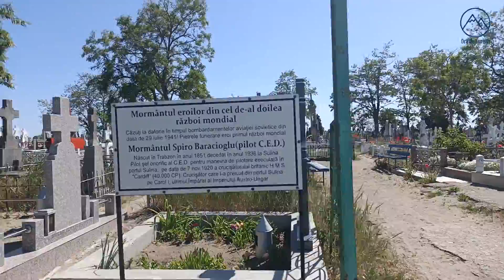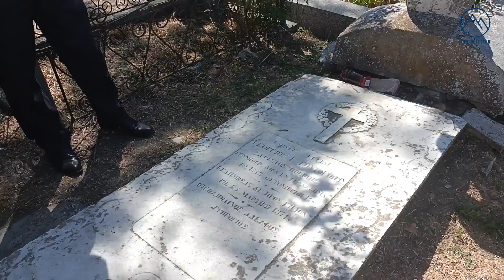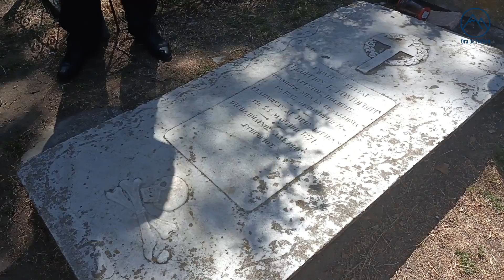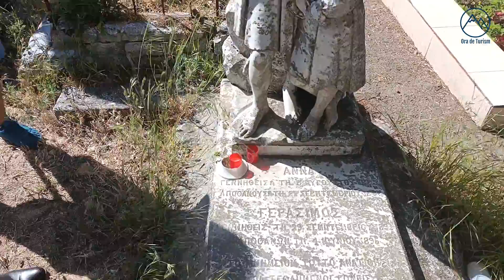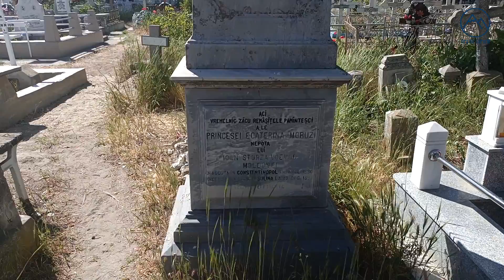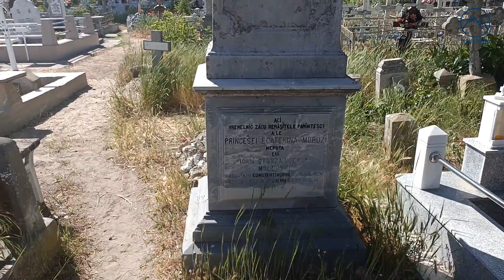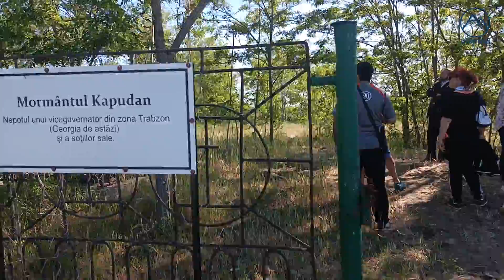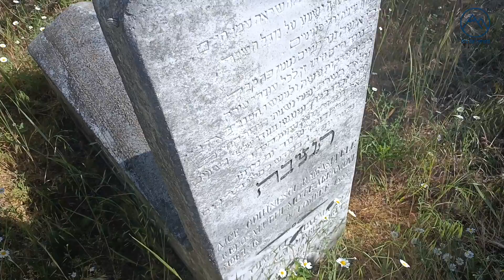Sulina. Cimitirul Comisiei Europene a Dunării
Cimitirul multinațional și multiconfesional unic în lume din Sulina, cu morminte celebre, de la pirați la prințese